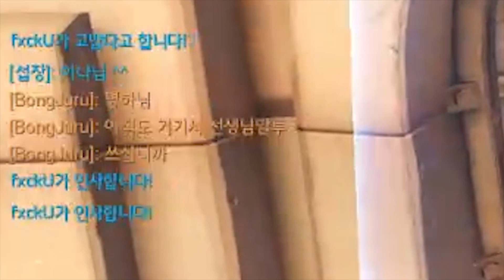정치했던 팀원 상대로 만나서 참교육+탈주 시켰습니다 ㅋㅋㅋㅋ(15금 욕주의..) ㅣ 오버워치 주루